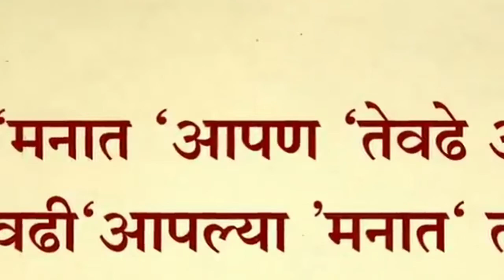Get Together Marathi Movie Trailer Review । Upcoming Marathi Movie 2023 । Sachin Suresh Dhotre New M